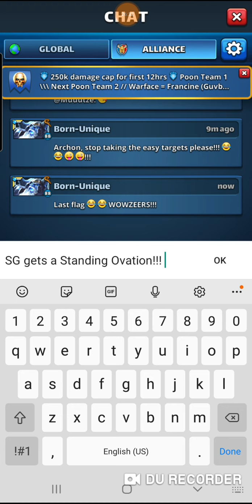Empires and Puzzles: 7DH vs BIMBI SPERDUTI DIVINI War Hits!!! 👏🏾👏🏾👏🏾🪄🔮🎱🌬🍆🍒🍑😲👀👌🏾🤙🏾💯💨